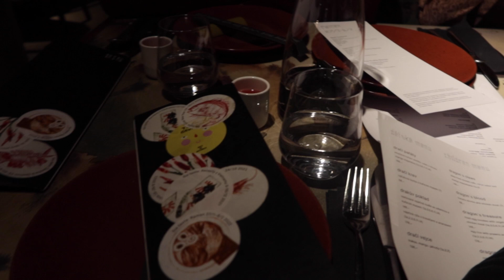CO JSEM DOSTALA K NAROZENINÁM // PŘEKVAPENÍ // Dovolená a lyžování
🛍️ Klikni na připojené linky!
🎥  Pro více klikni na Odebírej & Zapni si upozornění!

Toto video neobsahuje žádnou spolupráci.

Kapitoly:
00:00 - Pátek
01:32 - Páteční outfit
03:23 - Překvapení
05:08 - Dárek k narozeninám
10:57 - Odjezd na hory
13:58 - Výlet na běžkách

ODMÍTNUTÍ ODPOVĚDNOSTI

Občas mám to štěstí, že mi PR společnosti pošlou produkty/oblečení zdarma, to znamená, že jsem možná v některých případech nezaplatila za všechno, o čem mluvím. Nejsem v žádném případě povinna tyto produkty zmiňovat a pokud jsem tak učinila, je to proto, že jsem s nimi opravdu spokojena. NIKDY bych nedoporučovala nebo neukazovala něco, co bych upřímně neměla ráda.

Někdy mě mohou u videí sponzorovat značky. Spolupráci nepřijmu, pokud značku/produkt již miluji. Všechny produkty/položky budu neustále vybírat já sama a koncept videa bude vždy můj vlastní nápad. Nikdy bych nepodpořila značku/produkt, který bych opravdu neměla ráda nebo v něj a nevěřila.

S láskou,

Lucie x